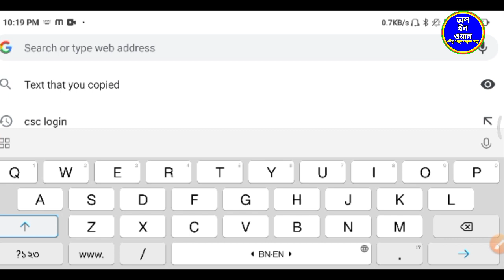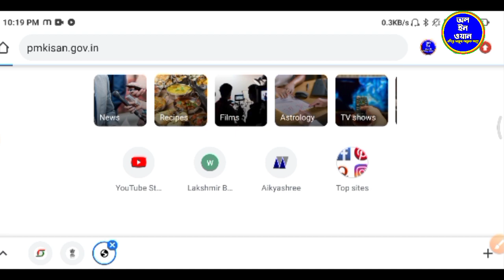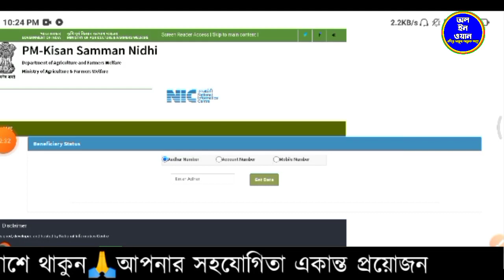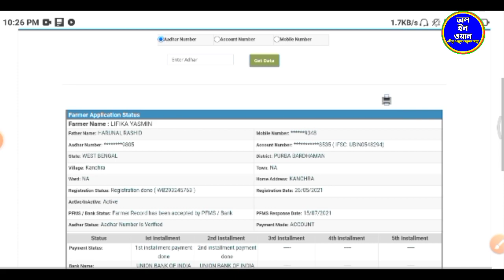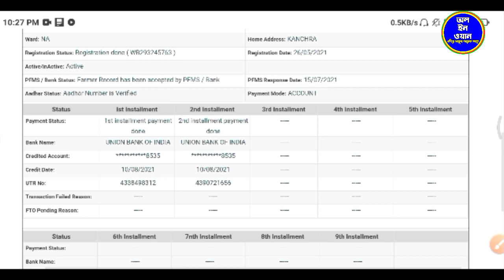PM Kissan Status check from mobile পিএম কিষান টাকা কবে ঢুকবে প্রধান মন্ত্রী কিষান সম্মান নিধি যোজনা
PM Kissan Status check from mobile_পিএম কিষান টাকা কবে ঢুকবে_প্রধান মন্ত্রী কিষান সম্মান নিধি যোজনা ২০২১